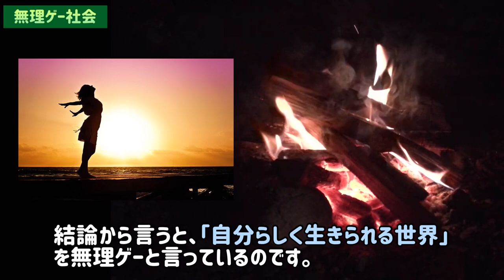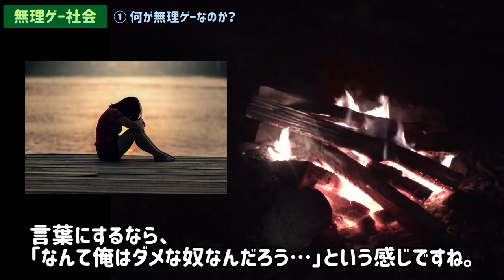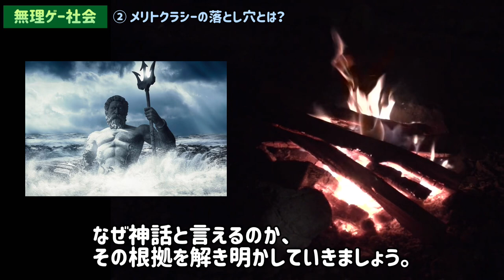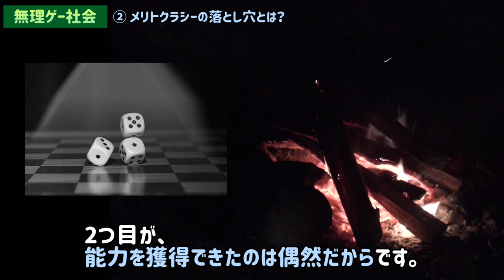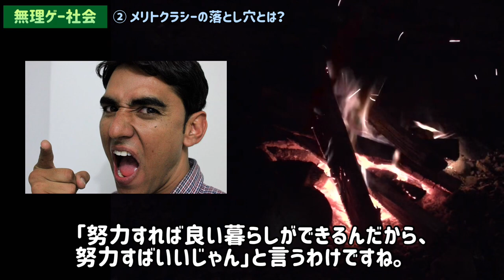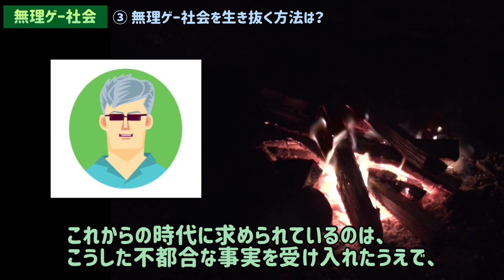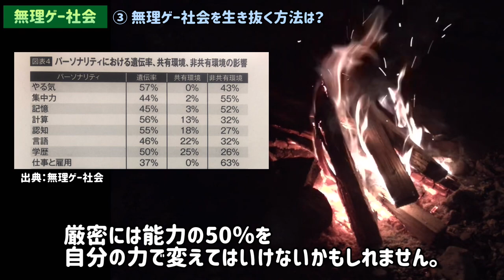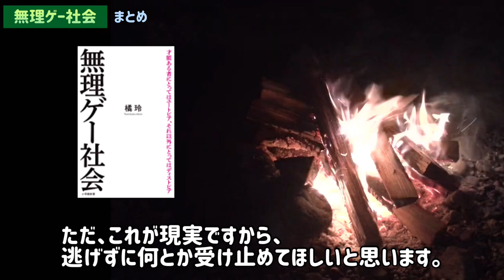【閲覧注意】無理ゲー社会：自分らしく生きられることの辛さとは？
銀の盾（登録者数10万人）をGETして、親と自分を安心させられるよう頑張ります。 ●もくじ
導入0:00
① 何が無理ゲーなのか？1:15
② メリトクラシーの落とし穴とは？4:51
③ 無理ゲー社会を生き抜く方法は？8:45
まとめ10:57

●「無理ゲー社会」の購入はこちら

●初月は無料の読み放題サービス：kindle unlimited

動画に関するコメントが励みや気づきにつながります。
もし何かあればコメントしてもらえると、嬉しいです！

●TKのプロフィール
・生年月日：1992年11月
・経歴：法政大学・経済学部卒業
・趣味：読書、競馬、投資、漫画
・性格：メンタル超弱
・保有資格：FP3級、簿記2級、危険物取扱者乙4、TOEIC785点

紹介する本の内容をすべて明かさないように配慮しておりますが、動画のアップロードを取り下げてほしい場合は、ツイッターのDMにご連絡ください。